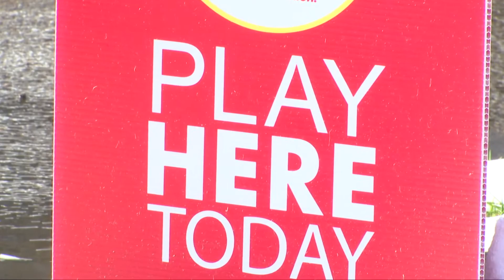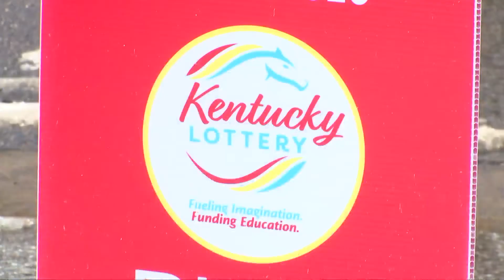Taking a chance: Kentucky PowerBall lottery winner announced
The odds of winning the PowerBall Lottery are one in nearly 300-million and many aren't willing to take that chance. However, for one Kentuckian it was well worth it.